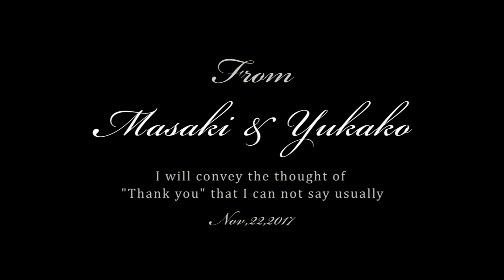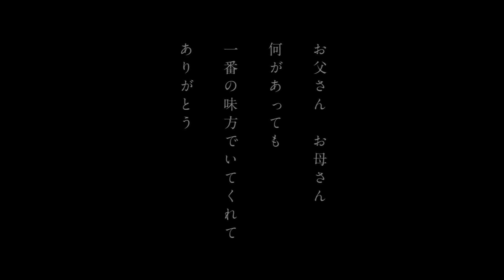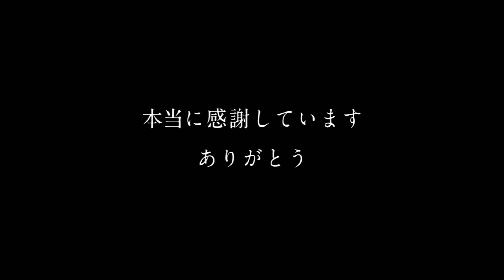プロフィールムービー【結婚式】[クリス・ハート] [手紙] 結婚式で両親へ感謝を伝える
結婚式のプロフィールムービー製作の京都エタニティ

クリスハートさんが歌う　この手紙という曲はもともと藤田麻衣子さんが歌われている曲です。結婚式の場面にとてもあう曲で、もともとYou Tubeが発祥で世の中に広がっていったみたいです。あのスマステーションでも、結婚式のテーバンソングで13位にランクされていました。
結婚式のプロフィールムービーで使用するにはもってこいの楽曲です。

映像の構成は、クリスハートの声に合うようにおしゃれなイメージで結婚式のプロフィールムービーに仕上げました。10年後20年後にも見直して素敵な気持ちになってもらうプロフィールムービーにしたかったので、出来るだけ余分なものをそぎ落として、シンプルなプロフィールムービーにしました！

両親へ感謝のｌ気持ちを伝えたい方にもってこいのプロフィールムービーです。なかなか普段は伝えれない感謝の気持ちを結婚式のプロフィールムービーでなら伝えられると思います。

どんなプロフィールムービーにしようかお悩みの方は、ぜひ一度こちらのムービーをみていただき、結婚式のプロフィールムービーを考えていただければと思います。